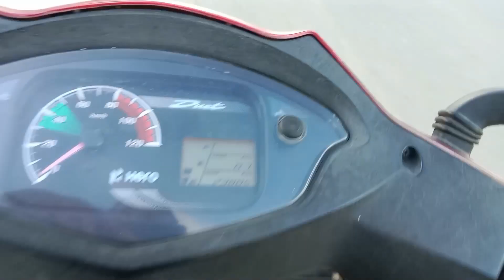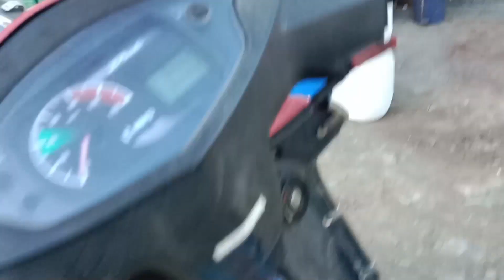🐯Mera ghar meh ek tiger hai🐯mujhe dukan chaman lene k liye bja hai2022